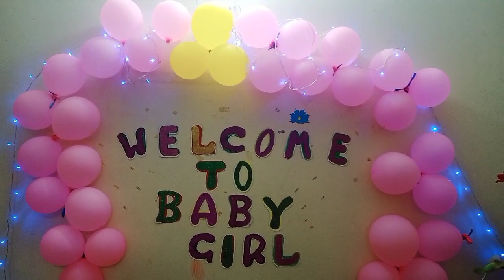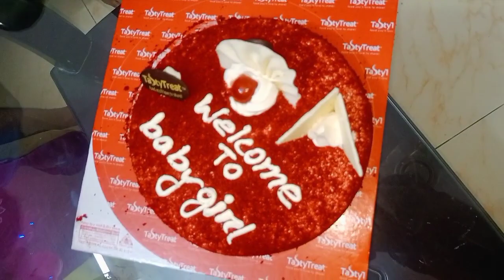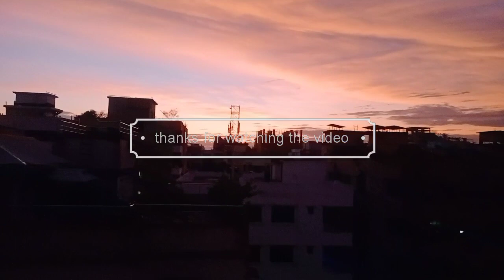ছোটখাটো আয়োজন পরিবারের নতুন সদস্যের জন্য( welcome to new baby girl)😍